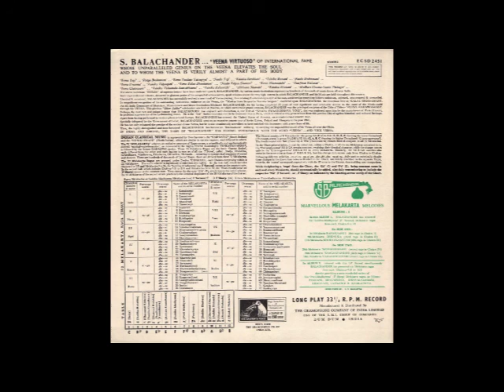Veena | S. Balachander, Marvelous Melakarta Melodies, Side 2 [HQ]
Interested in to buy indian instruments like a sitar or tabla ?
Side 2:
Extempore Melodic Improvisation of "Shuddha Madhyama" (F Natural)
Melakarta Ragas
20th Melakarta - Nathabhairavi (From Chakra IV)
30th Melakarta - Naagaanandini (From Chakra V)
34th Melakarta - Vaagadheesvari (From Chakra VI) Buy Sitar or get your professional sitar for sale at El Sitar store